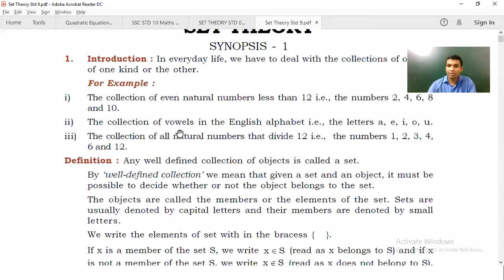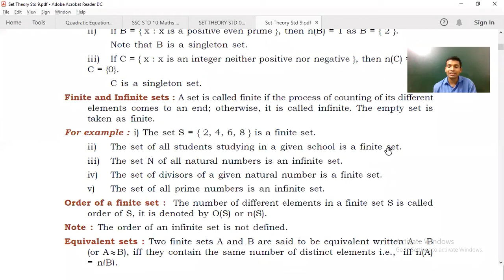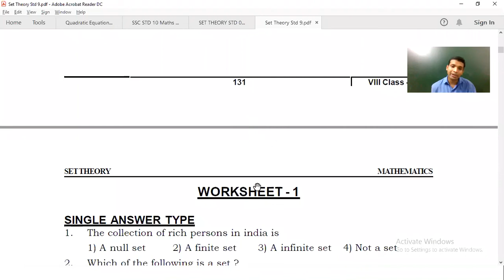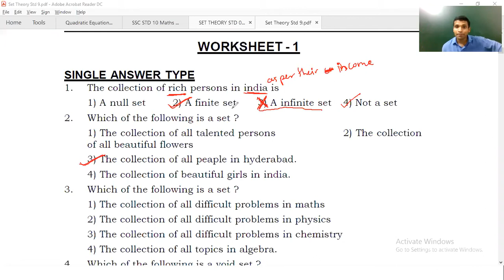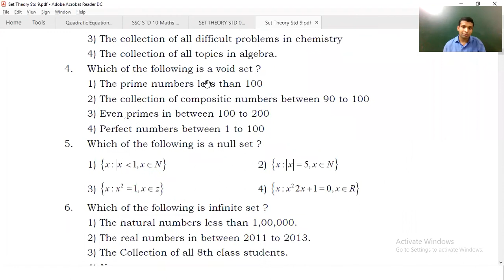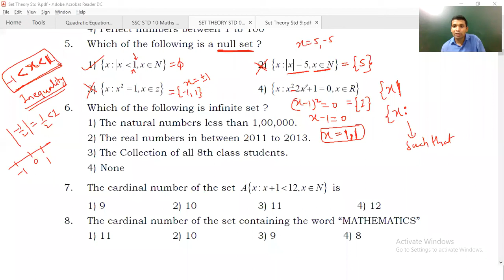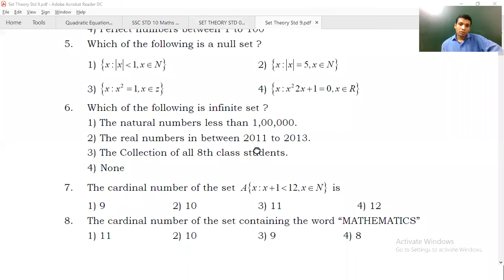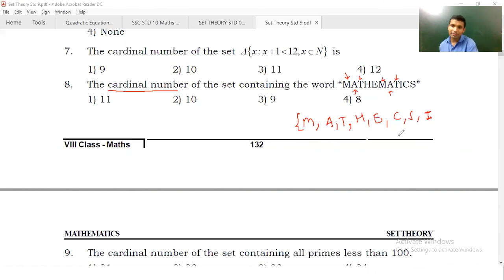Part 4 Synopsis 1 and Worksheet 1 Q 1 to 8 STD 09